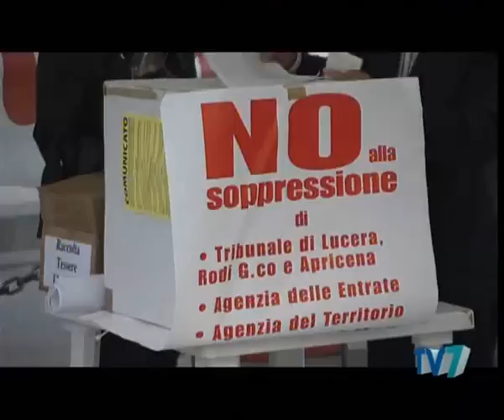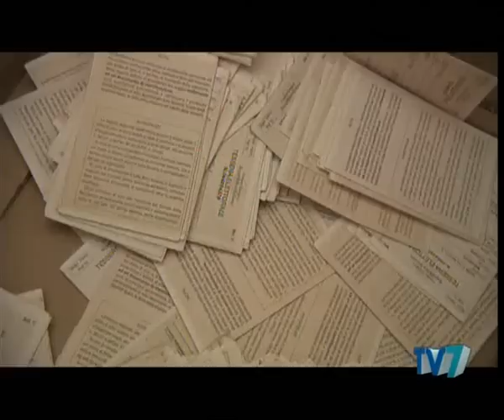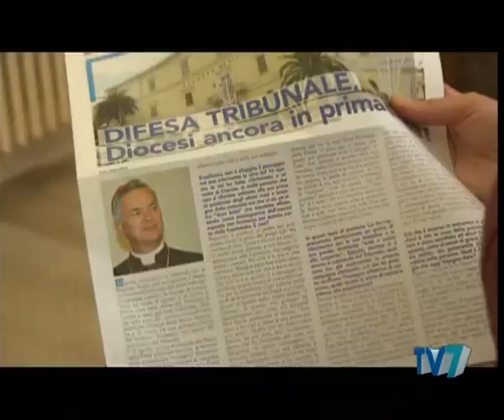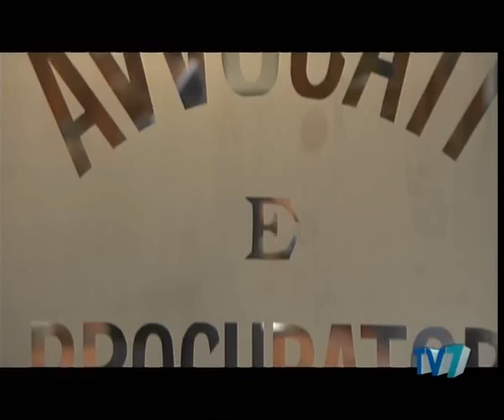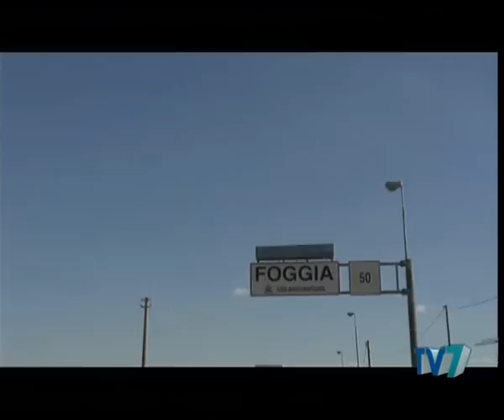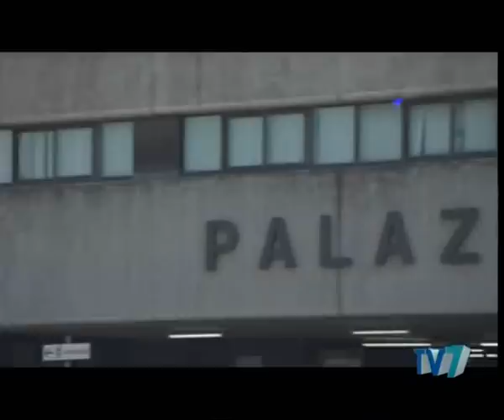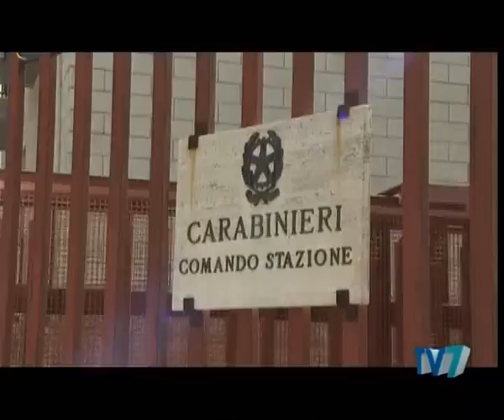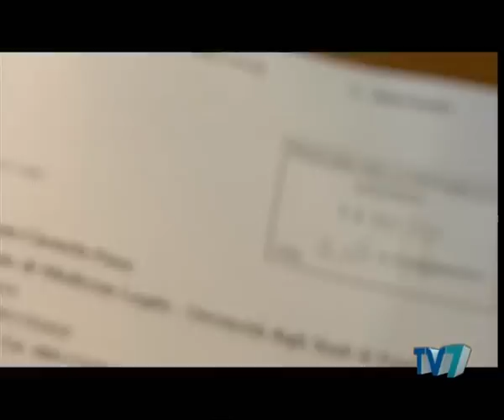Tribunale di Lucera: il servizio di TV7 sulla soppressione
TV7, la trasmissione RAI di approfondimento del TG1, nella puntata del 19 Settembre 2012 si occupa della soppressione del Tribunale di Lucera (FG) e delle sedi distaccate di Rodi Garganico ed Apricena.

Lucera, la città pugliese in rivolta contro la chiusura del Tribunale, terra di mafia alle prese con i tagli a giustizia e sanità. Protestano i cittadini che hanno riconsegnato alle autorità le schede elettorali, mentre 20 sindaci della zona hanno restituito la fascia tricolore